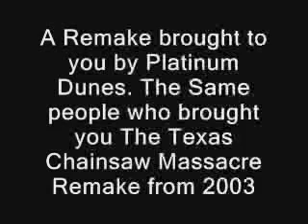Friday the 13th (2009) cast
A quick little video I made tonight (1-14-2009) showing the majority of the cast of the Friday the 13th remake coming Friday February 13th, 2009

I do NOT own the pictures or music displayed in this video. I got the pictures from an AOL search for each actor/actress, and the Friday the 13th theme I got off of some websites I came across whose name I can't remember.

This video was edited using Windows Movie Maker and Presto! VideoWorks (which is the program that came with my camera)